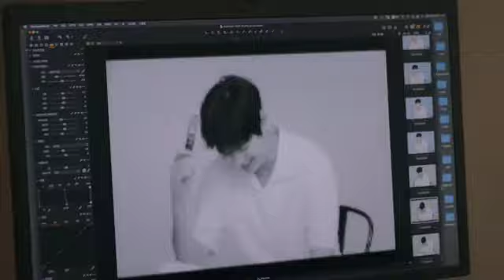Lee Min Ho Making Film Cheong Kwan Jang AD Photoshoot 2021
cr.  @kgcjapan_official IG